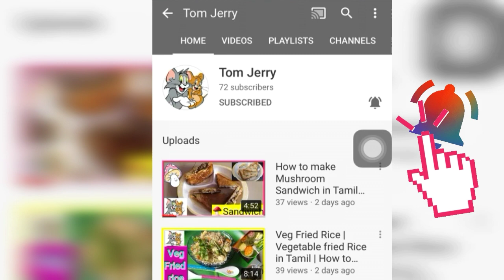Ashoka Halwa Recipe in Tamil | Moong Dhal Halwa | Easy Ashoka Halwa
Hi Friends,

I am Sindhuja,

In this video is on How to make Ashoka Halwa in Home , It so simple and easy to make in your home with these simple Ingredients.